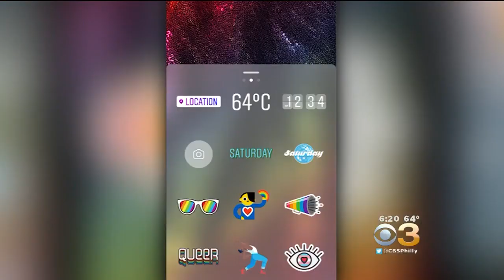Instagram Receives The Rainbow Treatment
The app has released new stickers for pride month.